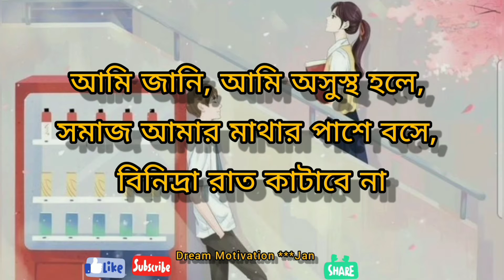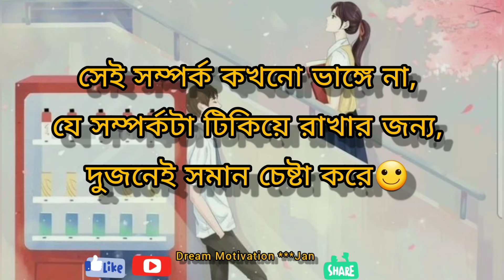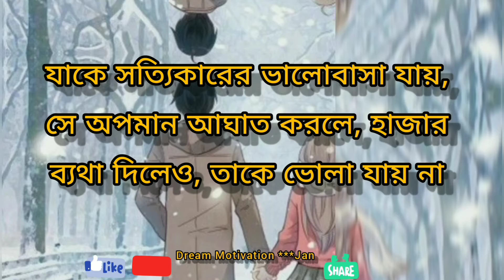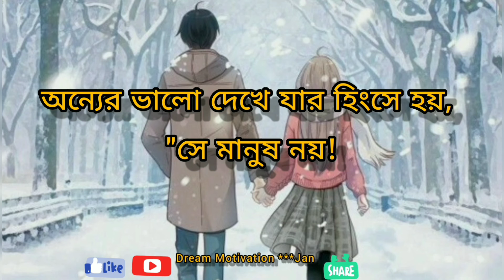কাছে থাকা মানুষ গুলোকে সময় চিনিয়ে দেয়, সময় বলে দেয় কে কার কতটা আপন এবং কতটা পর😔💔💔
আসসালামু আলাইকুম সবাইকে স্বাগতম আমার
বাস্তব জীবনে কিছু কথা - বাস্তব জীবনের কিছু কথা | love, reality quotes bangla bani motivational speech |status. বাস্তব জীবনের কিছু দামী কথা |bastob jiboner kichu dami kotha ||the bengali quotes speech. জীবনের বাস্তব কিছু কথা | jiboner bastob kichu kotha | আবেগি diary. জীবনের কিছু বাস্তব কথা | some real words of life | real words of life | total reaction. ছেলেদের জীবনের কিছু কঠিন বাস্তব কথা|bengali heart touching video |bangla bani||sp love studio video. মেয়েদের জীবনের কঠিন ও বাস্তব কিছু কথা যা মেয়েরা সারাজীবন গোপন রাখে!! বাস্তব জীবনে ঘটে যাওয়া কিছু কথা. জীবন নিয়ে কিছু বাস্তব কথা | জীবন নিয়ে কিছু বাস্তব কথা | jibon niye kichu bastob kotha | true fact of life - redowan. কথা গুলো কলিজায় লাগে 💔 বাস্তব জীবনের কিছু সত্য কথা . মন খারাপ থাকলে - একা শুনুন - জীবনের কঠিন কিছু বাস্তবতা - life changing motivational quotes - redowan. ভালবাসা নিয়ে কিছু বাস্তব কথা। || true love |shuvo's diar কিছু বাস্তব কথা। মন দিয়ে শুনুন। জীবন বদলে যাবে।. আজকের এই ভিডিওতে জীবনের কিছু বাস্তব কথাকে তুলে ধরলাম. বাস্তব কিছু কথা জীবনে একবার হলেও শুনুন জীবন বদলে যাবে || বাস্তবতা নিয়ে চরম বাস্তব সত্য কিছু কথা.. জীবনে ঘটে যাওয়া কিছু বাস্তব কথা.. DreamMotivationBD Dream_Motivation_BD Motivation_Bangla  DreamMotivationBD DreamMotivationBD DreamMotivationBD DreamMotivationBD DreamMotivationBD DreamMotivationBD DreamMotivationBD Motivation জীবন নিয়ে কিছু জীবনের সত্য কথা || heart touching quotes in bangla || life changing video. বাস্তব জীবনের কিছু কথা || best motivational quotes in bengali || bangla motivational video. বাস্তব জীবনের কিছু দামী কথা || bastob jiboner kichu dami kotha || sad love story || the bengali quotes speech.. জীবনের বাস্তব কিছু কথা | jiboner bastob kichu kotha | আবেগি diary... জীবনের কিছু বাস্তব কথা | some real words of life | real words of life | by shahadat.. ছেলেদের জীবনের কিছু কঠিন বাস্তব কথা|bengali heart touching video |bangla bani||sp love studio video .. জীবন নিয়ে কিছু বাস্তব কথা || bengali motivational video | voice jamil birohi mon. জীবন নিয়ে কিছু বাস্তব কথা | jibon niye kichu bastob kotha | true fact of life - redowan.. কথা গুলো কলিজায় লাগে 💔💔 বাস্তব জীবনের কিছু সত্য কথা 😭 created shemul. মন খারাপ থাকলে - একা শুনুন - জীবনের কঠিন কিছু বাস্তবতা - life changing motivational quotes - redowan.ভালবাসা নিয়ে কিছু বাস্তব কথা।.. কিছু বাস্তব কথা। মন দিয়ে শুনুন। জীবন বদলে যাবে।. বাস্তব জীবনের কিছু কথা || best motivational quotes in bengali |bangla motivational video.. জীবন নিয়ে কিছু বাস্তব কথা || bengali motivational video |voice Ebrahim | birohi mon. আমাদের জীবনের প্রতিনিয়ত ঘটে যাওয়া ঘটনার উপর ভিত্তি করে "তোমার আমার গল্প" এর প্রতিটি গল্প এবং কবিতা সাজানোর চেষ্টা করে যাচ্ছি। আপনাদের ভালোলাগাই আমার স্বার্থকতা। দোয়া রাখবেন যেন অনেক ভালো কিছু কাজ করে যেতে পারি আপনাদের জন্য।
💕💕💕💕💕💋💋💋 Hi guys I'm Dream Motivation BD🌹 You witching Dream Motivation BD Voice Dream Motivation BD Video Eddting: Ebrahim Disclaimer: music disclaimer under creative commons copyright disclaimer under section 107 of the copyright act 1976, allowance is made for " Fair use" for purposes such as Criticism, Comment, News Reporting, teaching, scholarship and research, fair use is a use permitted by copyright status that might otherwise be infringing. non-profit, educational and personal use tips the balance in favour of fair use.